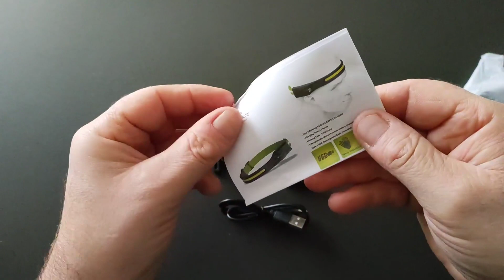LTDSOAR Lampe Frontale Rechargeable, Un peu lourde a porter mais c'est TOP